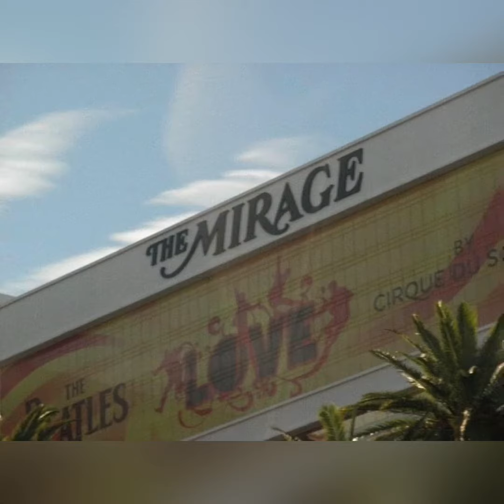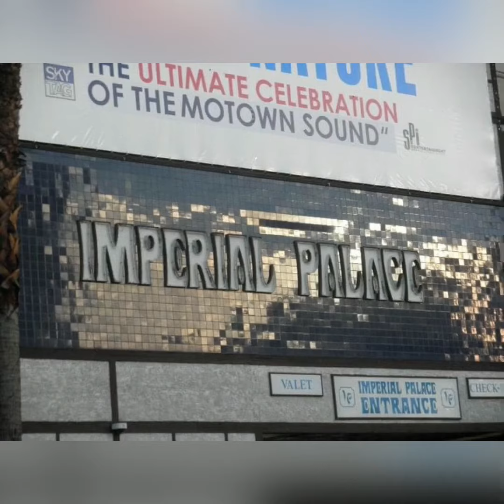Daytime in Las Vegas